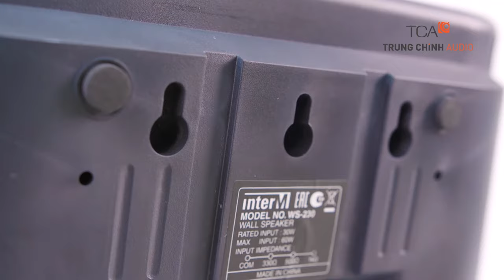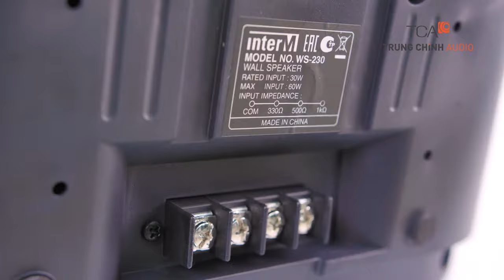Loa hộp Inter-M / Sản xuất tại Hàn Quốc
Loa cột Inter-M đến từ Hàn Quốc được phân phối tại TCA - Trung Chính Audio
Tất cả các sản phẩm loa cột đều cấp CO,CQ, Invoice, Packinglist kèm theo
Tất cả dòng loa hộp đều được sản xuất tại: Korea
Quý khách hàng tham khảo tại website
🏪 𝐓𝐫𝐮𝐧𝐠 𝐂𝐡𝐢́𝐧𝐡 𝐀𝐮𝐝𝐢𝐨 - 𝐓𝐂𝐀